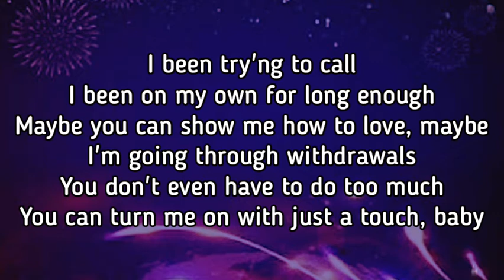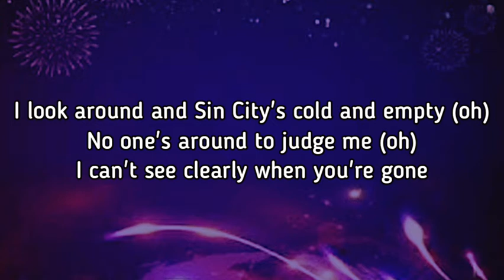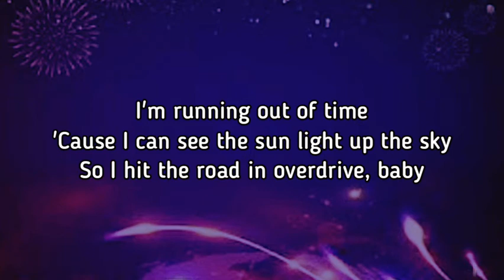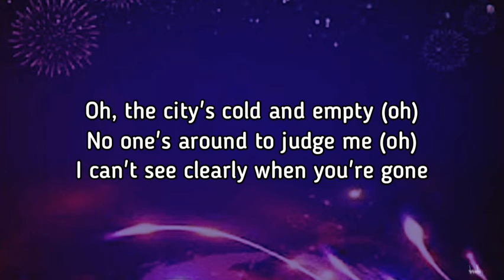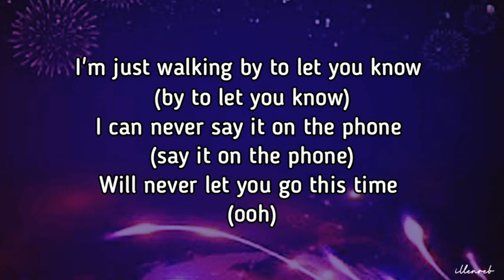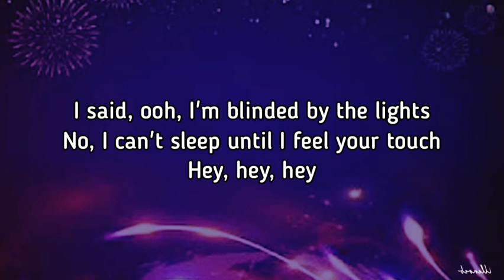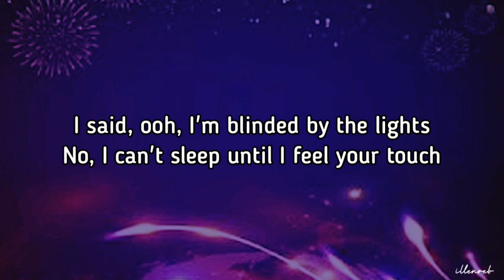Blinding Lights (Karaoke)